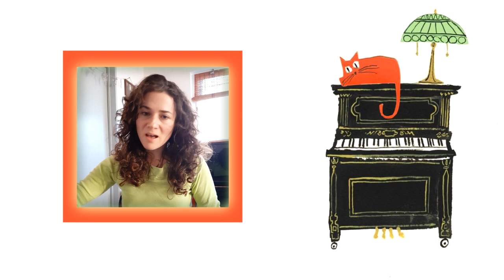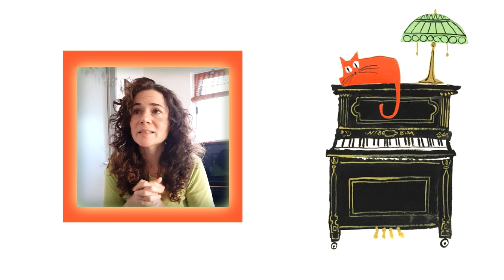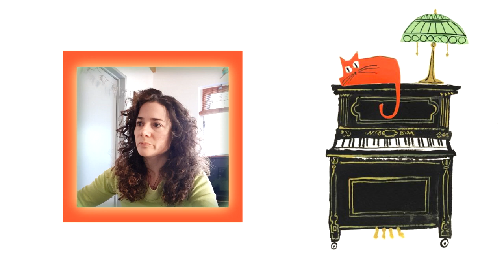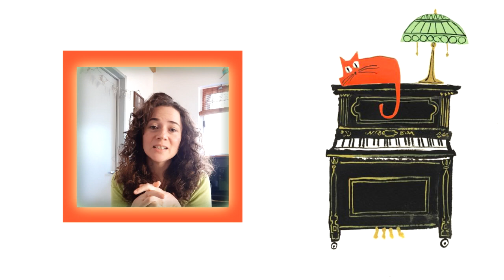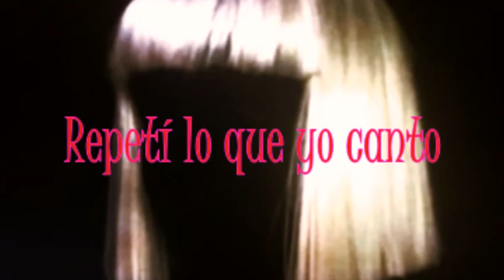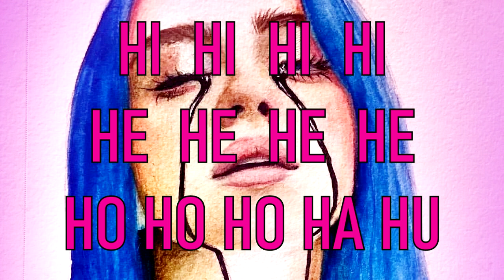Para Mis Alumn@s 🧡 Ejercicios de Canto Divertidos para hacer en cuarentena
Ejercicios de Canto Divertidos para hacer en cuarentena

  0:03 Saludo, explicación y ejercicio simple para arrancar
  5:35 Ejercicio 1 (Cantantes a Cantar)
  8:42 Ejercicio 2 (con canción de Sia)
11:33 Ejercicio 3 (con canción de Billie Eilish)